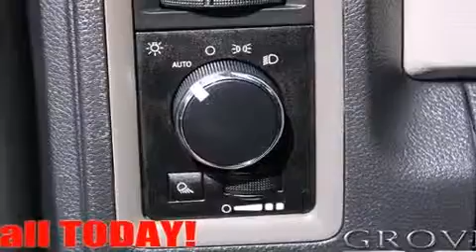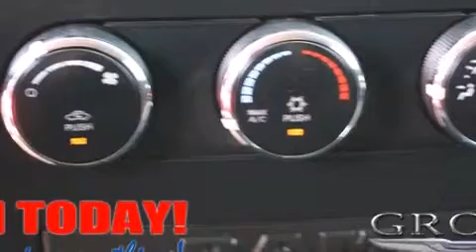2011 Ram 1500 4X4w/ in Spruce Grove, AB T7X3A6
Grove Dodge Chrysler Jeep Ltd
200 St. Matthews Ave
in Spruce Grove, AB T7X3A6

Experience driving perfection in the 2011 Ram 1500 This 4 door, 6 passenger truck still has less than 120,000 kilometers! It features four-wheel drive capabilities, a durable automatic transmission, and a powerful 8 cylinder engine. Top features include air conditioning, delay-off headlights, 1-touch window functionality, a tachometer, a rear step bumper, a front bench seat, tilt steering wheel, and more. Premium sound drives 6 speakers, providing you and your passengers a sensational audio experience. Passengers are protected by various safety and security features, including: dual front impact airbags, head curtain airbags, traction control, brake assist, ignition disabling, and 4 wheel disc brakes with ABS. Electronic stability control stands out as a technologically savvy innovation, keeping you better connected to the road. Our knowledgeable sales staff is available to answer any questions that you might have. They'll work with you to find the right vehicle at a price you can afford. Come on in and take a test drive!